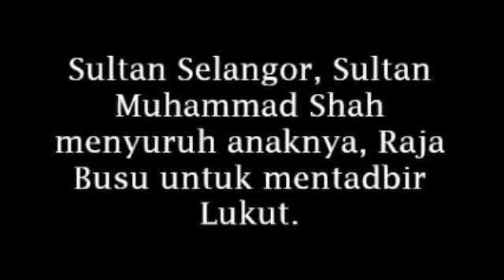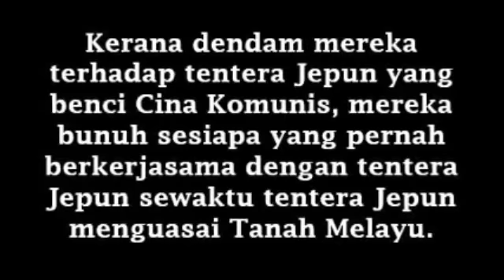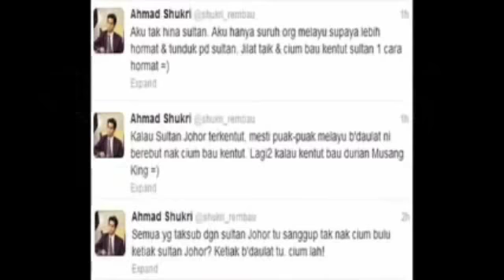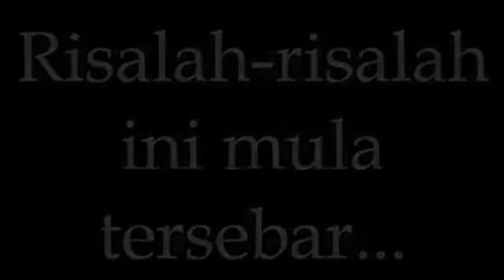Pengorbanan Orang Melayu Sejak Dahulu di Tanah Melayu